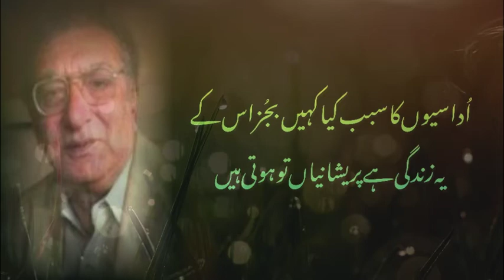Ahmad faraz poetry | رفاقتوں میں پشیمانیاں تو ہوتی ہیں | best urdu poetry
رفاقتوں میں پشیمانیاں تو ہوتی ہیں
کہ دوستوں سے بھی نادانیاں تو ہوتی ہیں

بس اس سبب سے کہ تجھ پر بہت بھروسہ تھا
گِلے نہ ہوں بھی تو حیرانیاں تو ہوتی ہیں

اُداسیوں کا سبب کیا کہیں بجُز اس کے
یہ زندگی ہے پریشانیاں تو ہوتی ہیں

فراؔز بھول چُکا ہے ترے فراق کے دُکھ
کہ شاعروں میں تَن آسانیاں تو ہوتی ہیں